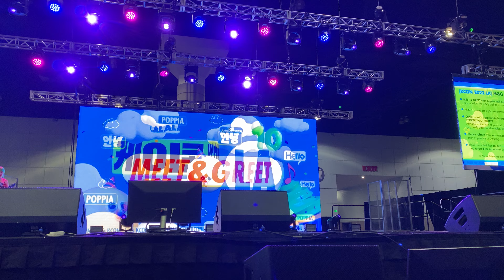Kep1er at KCON 2022 | Meet & Greet 4K FANCAM | 2022.08.20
Kep1er talking segment & games at KCON 2022 Meet & Greet | 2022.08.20